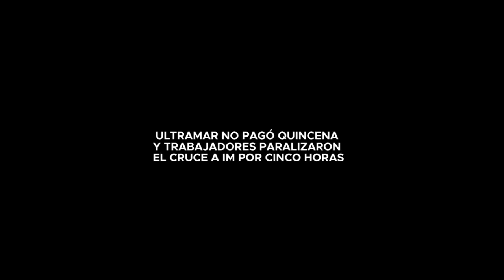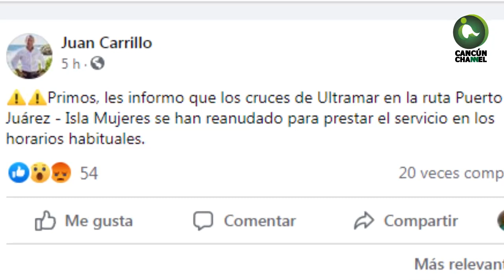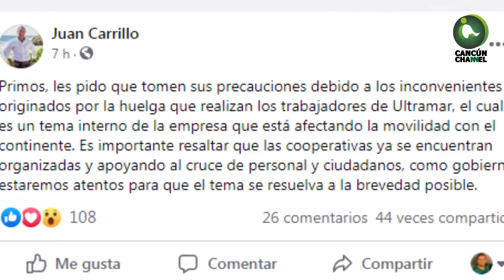ULTRAMAR NO PAGÓ QUINCENA Y TRABAJADORES PARALIZARON EL CRUCE A IM POR CINCO HORAS